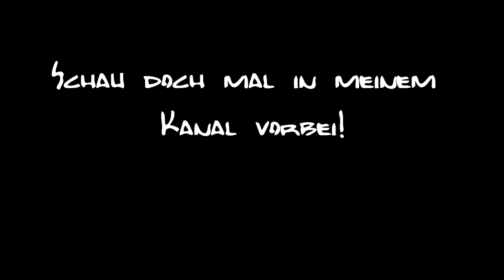Piano Dreiklang Trick 1